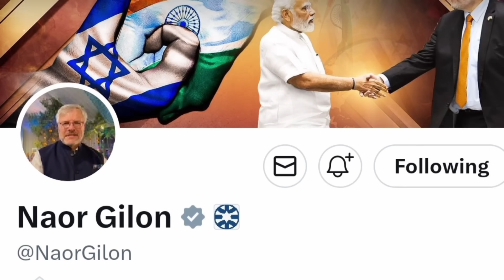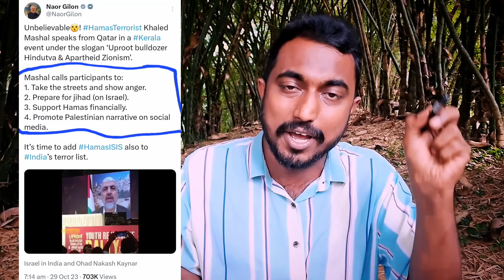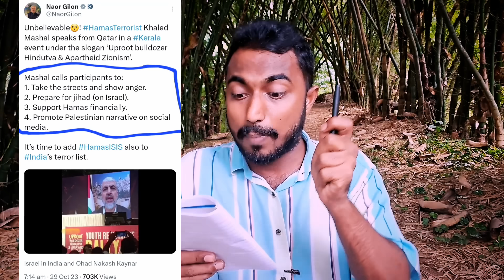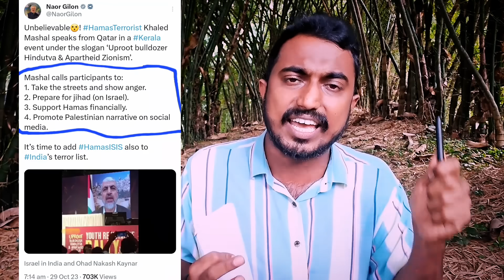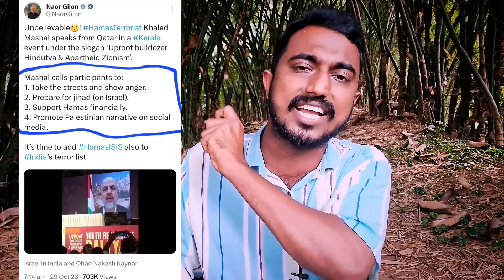കേരളത്തെ കടന്നാക്രമിച്ച് ഇസ്രായേൽ അംബാസഡർ | Israel and Palestine | Hamas | Naor Gilon | Fasal Karatt